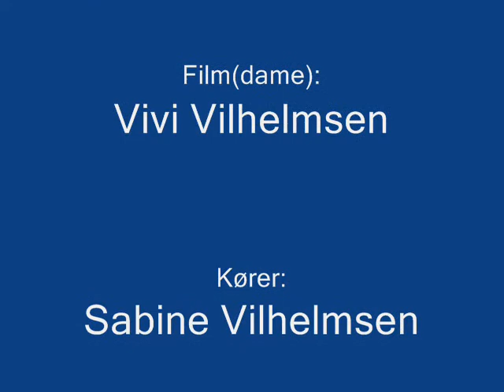motocross sønderborg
Sabine vilhelmsen a danis track (sønderborg)